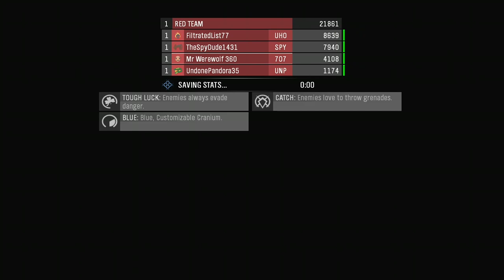Halo Reach Firefight but We're Terrible at Fighting Fires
In this video me, UndonePandora35, FiltratedList77 and TheSpyDude1431 were trying to survive the endless waves of covenant and some of Pandora's shenanigans.